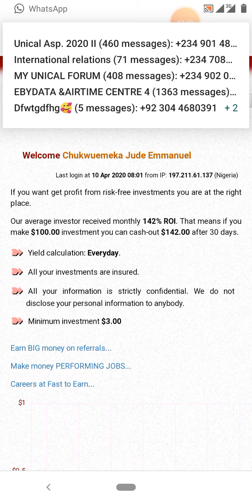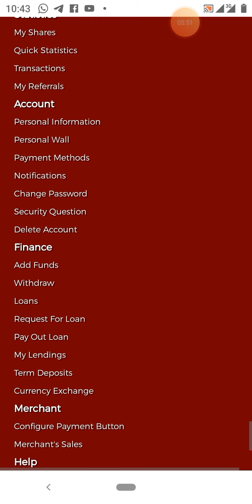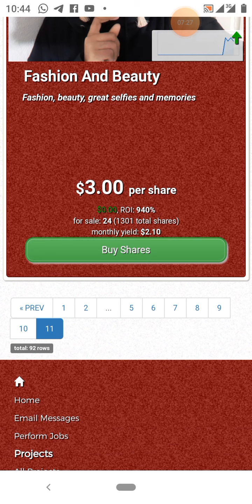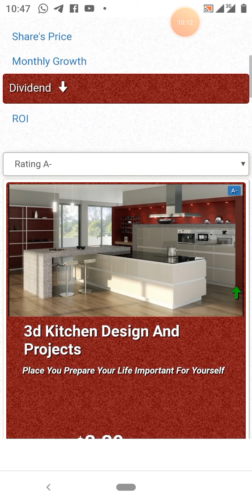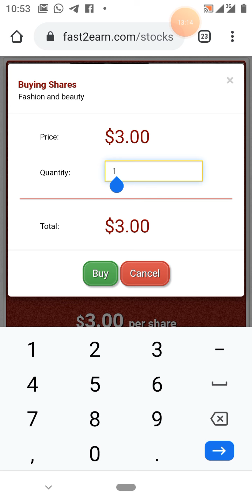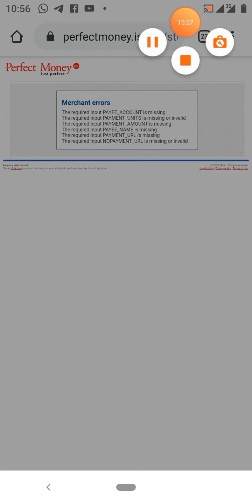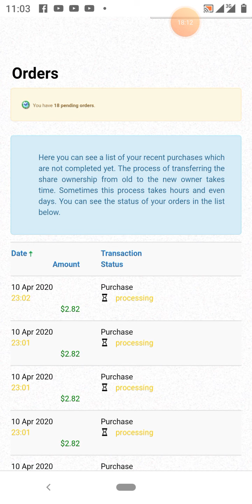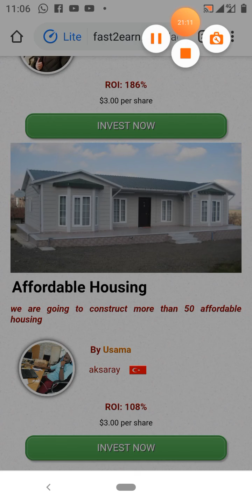How To Buy Shares And Earn 142% Monthly, Fast2Earn About 2 Years Old Company